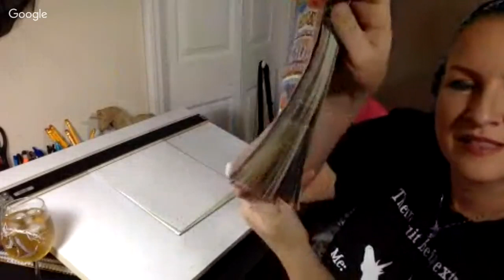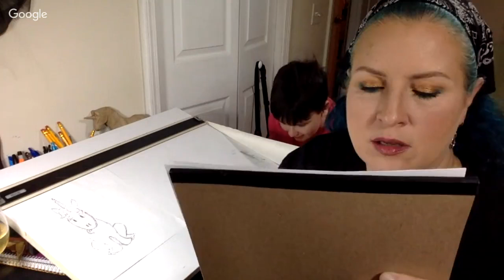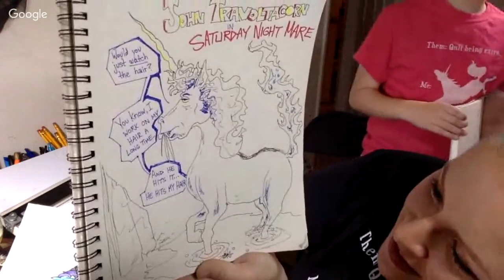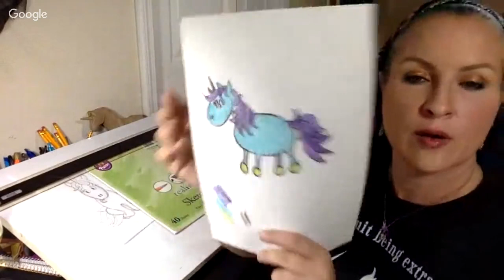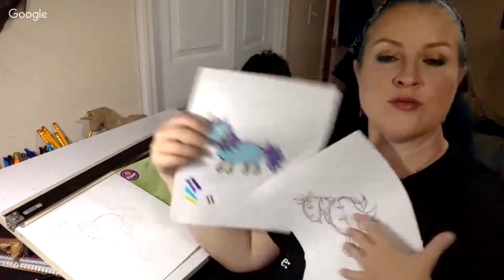Drawing Horses and Unicorns | Crafting Livestream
Crafting livestream! I've had a subscriber request for more drawing, so I am happy to oblige!

Tonight I will be drawing with pencil, colored pencils, and ink.

Join the live chat to talk art with me: how to find inspiration, what media to use, current projects you're working on, and whatever else comes up!

Grab your supplies and draw with me - or paint, sculpt, sew, knit - whatever your passion, let's create some magic!